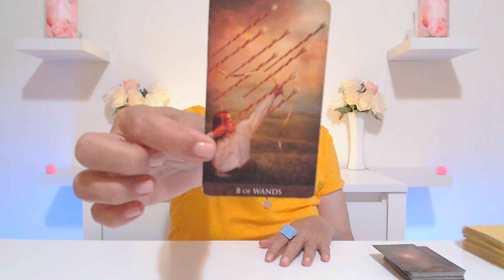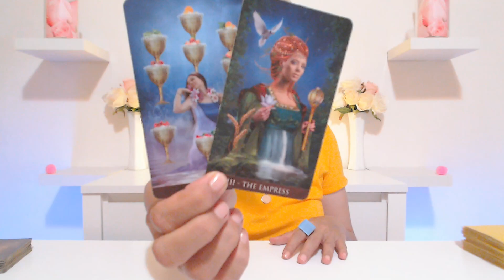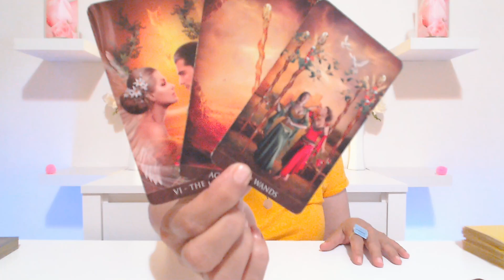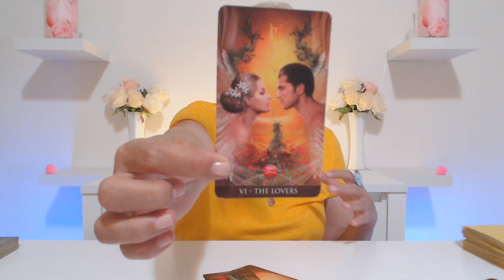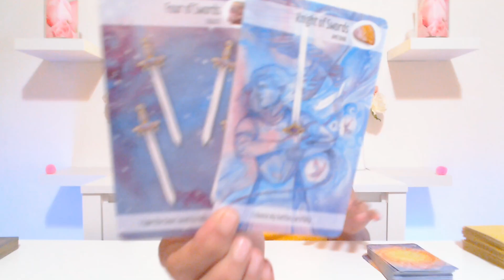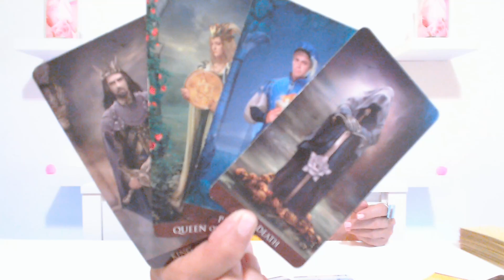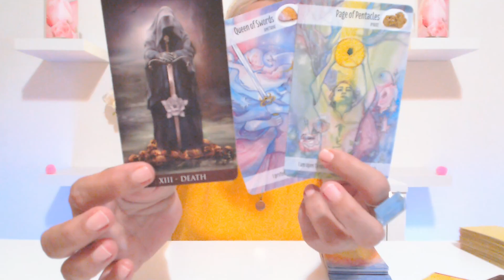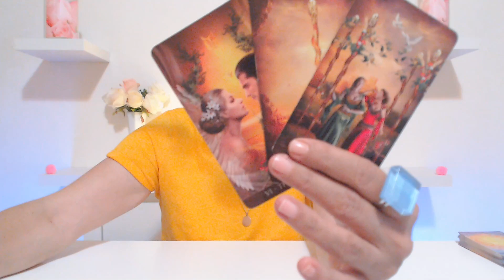CANCER - "Lot Of Kisses Says It All!" 14th - 20th June 2021 Cancer Weekly Tarot